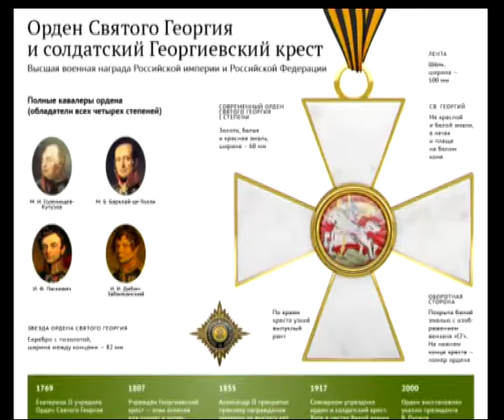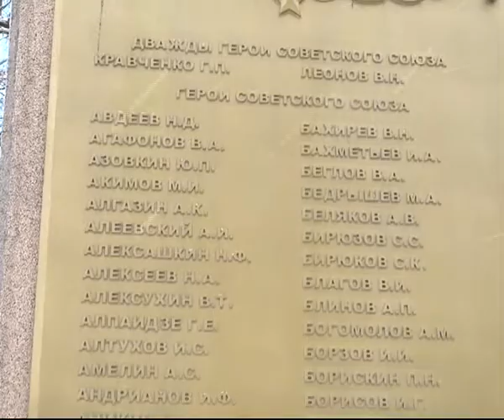В России сегодня отмечают День героев Отечества